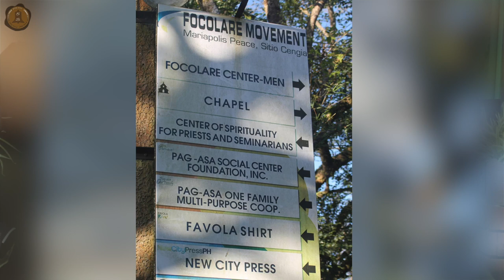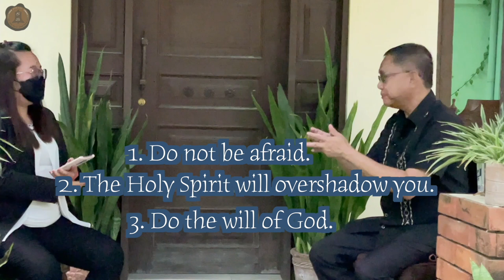MAMA'S BOYS: BISHOP ROBERTO MALLARI OF THE DIOCESE OF SAN JOSE NUEVA ECIJA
Watch the complete episode of Most Rev. Roberto C. Mallari, D.D. of the Roman Catholic Diocese of San Jose, Nueva Ecija only on Mama's Boys (Mama Mary's Boys)